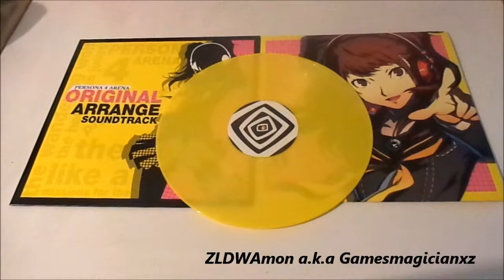(FINISHED) Exclusive Persona 4 Arena Vinyl for auction on eBay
Thanks for everyone who watched the video. Auction has finished.

Persona 4 Arena Vinyl, it's a way of Zen United apologising for delaying the game for so long for the EU release. Exclusively available to UK gamers who pre ordered the game with GAME and a unique Collector's item.

One of my new projects, using YouTube to advertise items I'm selling on eBay.